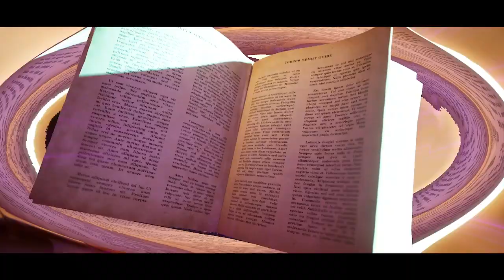Ghostbusters Spirits Unleashed Walkthrough Gameplay Part 3 Rock Island Prison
Ghostbusters: Spirits Unleashed is a 2022 action game developed and published by IllFonic. An asymmetrical multiplayer game based on the Ghostbusters media franchise, it is set after the events of Ghostbusters: Afterlife and focuses on players tackling matches either as a ghostbuster trying to capture ghosts, or a ghost trying to haunt a location. It was released for Microsoft Windows, PlayStation 4, PlayStation 5, Xbox One and Xbox Series X/S in October 2022.